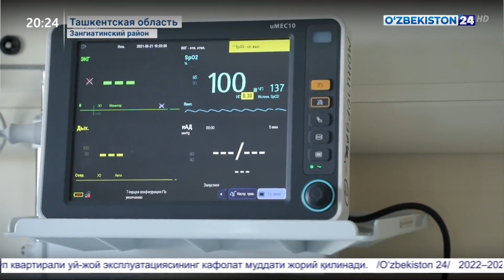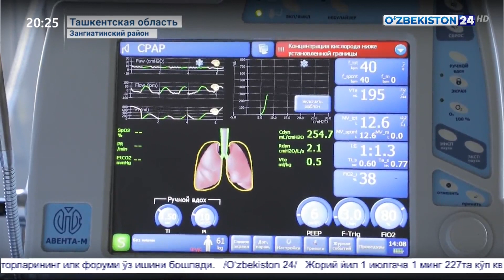Репортаж из 1-ой Зангиатинской инфекционной больницы